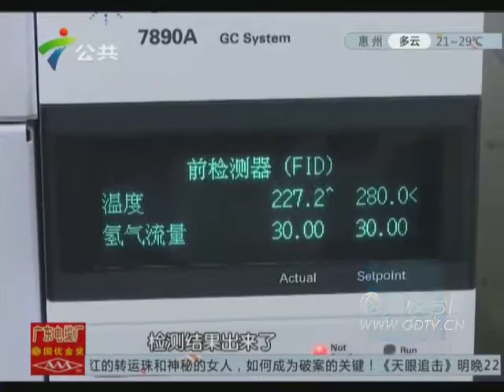20151117小心加料栗子致癌